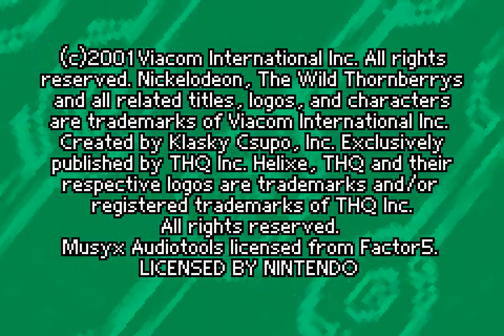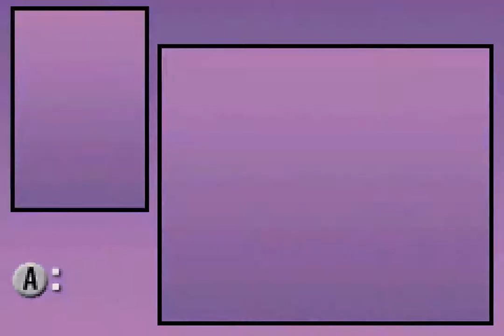Let's Play GBA: 136 - The Wild Thornberrys Chimp Chase